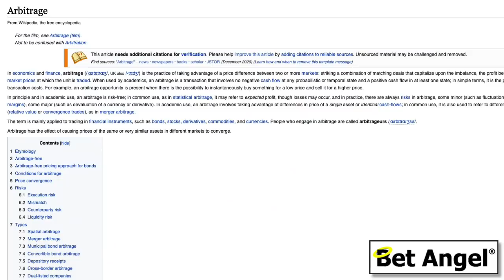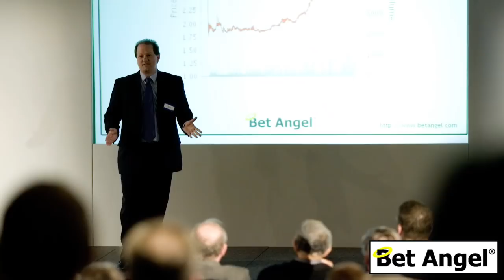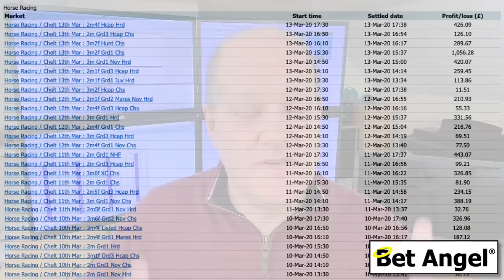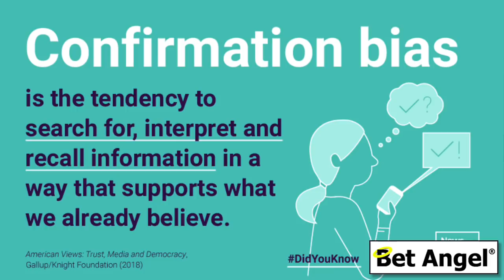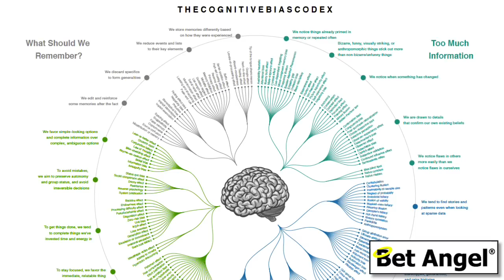Betfair trading for a living | How sceptics can be your greatest edge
Betfair trading for a living is something that lots of people aspire too.

After all, how many people would love to watch and be betting on sports for a living? It sounds like an ideal lifestyle!

The reality of doing this for a living is a little less glamorous than how it's often positioned. It often involves working just as hard as you would do with a 'normal' job, but without any security.

But over the last 20 years, that is exactly what I have done. I was trading before anybody else, went full time when I had a good career and had to invent trading software to be able to do what I wanted.

When I spotted the opportunity of sports trading I knew exactly what I was looking at and I pioneered the concept of trading the sports market on betting exchanges, the same way you would trade on financial markets.

But the story of how I started that and what happened next is often lost in common scepticism & misinformation, put forward for many reasons.

But my path through the markets has been deliberate, carefully planned and documented. Despite that, from the very start to 20 years later. People would prefer that my story is somewhat different.

At first, this really would drive me mad, but ultimately I came to terms with it when I realised it actually led me into a whole new arena that made me even more effective in the markets.

I thought it was worth sharing that experience with you, so you can take some inspiration in whatever you are doing. Whether it's Betfair trading or some other path.